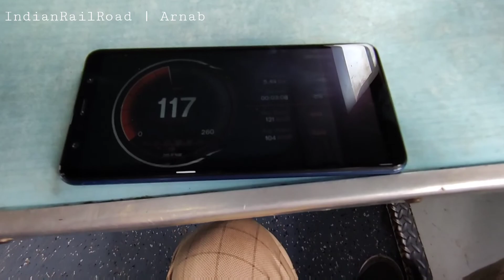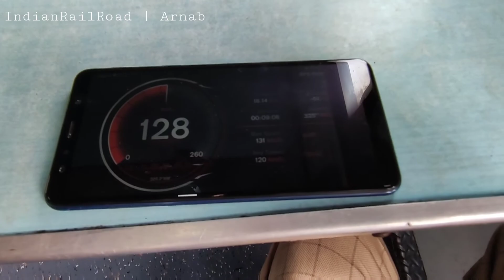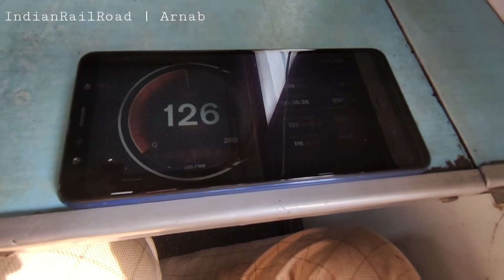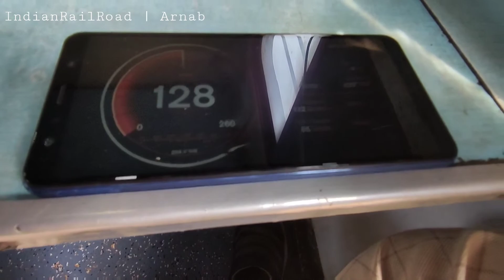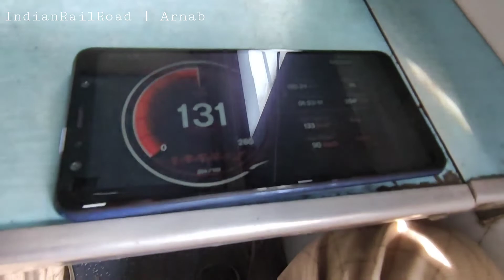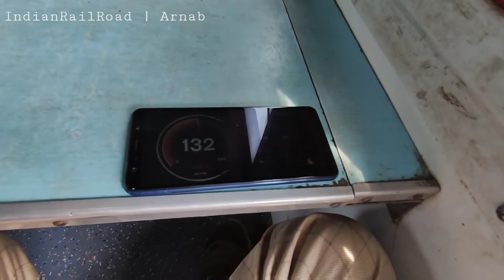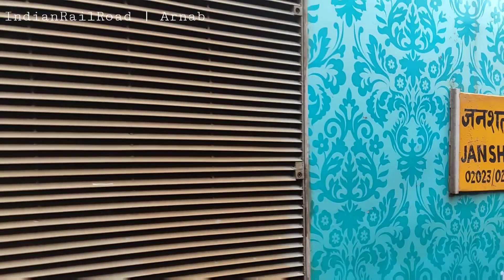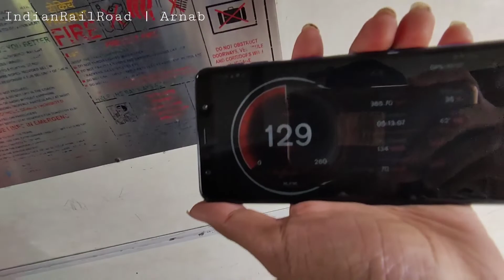MISSION_RAFTAAR: ONBOARD JOURNEY OF POORVA DELUXE EXPRESS FROM HOWRAH TO PATNA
locomotive: HWH HOG WAP7 #37185
train: 02303 HOWRAH - NEW DELHI POORVA SUPERFAST EXPRESS
location:
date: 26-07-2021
time: